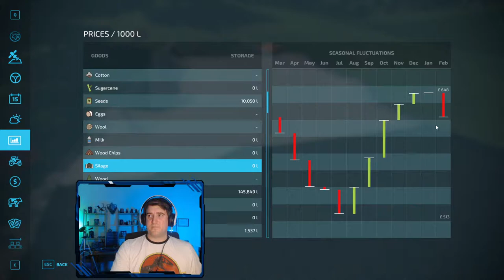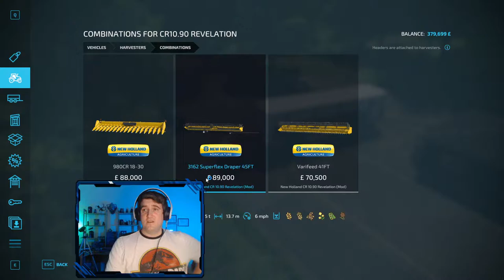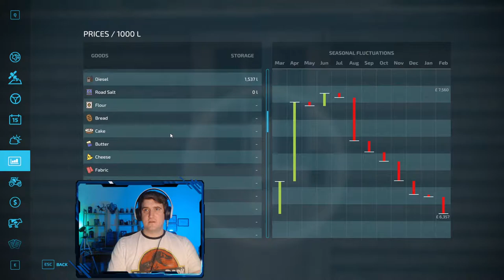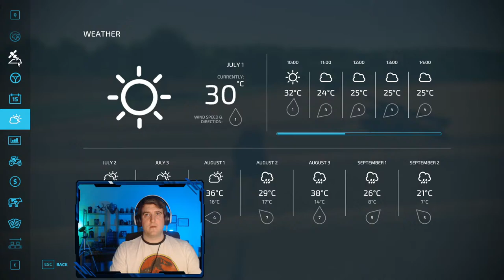Lynx Streams - Farming Simulator 2022 Challenge Mode - Episode 014 - Pay Day!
Join Lynx as he streams Farming Simulator 2022.

Mods Used:
Additional Game Settings
Adelshoven
Antonio Carraro Pack
Autoload Stock Trailer Pack
Better Contracts
Biomass Power Plant
Claas Xerion Saddle Trac Pack
Citan 15001-C-DS Multifruit Roller
Claas and Krone Baler Pack with Lizard R90
Collect 900 for Sugarcane & Poplar
Dixie Pie
Dixie Pie Greenhouse Pack
Donuts Factory
English Barn Pack
Fliegl Timber Runner Autoload Wood
GL860 Multi Planter
John Deerte CS770
Krone Swadro 2000
Leffe Abbey
Lizard Pop6x
Lumberjack
Man TGX 6x4 Tanker Truck
Massey-Ferguson 8700S
More Honey Pallet Place Options
Pallet Autoload Specialization
Potato Factory with Sub-Productions
PowerPack
Precision Farming DLC
Reisch Agrimaxx 1060 + RSDY-14
Ropa Pack by MistiCat
Siloking TrailedLine System 1000+ 4535
Silos Multi Fruit
Sleep Anywhere
Stone Crushing Lime Production
Stone Picker
Tatra Phoenix 6x6 Agro-Truck
TLX 2020 Series

Challenge Mode Rules:
1) Three day months, speed at 5x, no time changes allowed
2) All equipment must be bought at full price, no sale items
3) All fields must by analysed manually, no buying of soil data
4) A maximum of one worker at any one time and only if needed to accomplish the job
5) Not allowed to place any productions buildings that exist on the map
6) Starting with £0 and £200,000 loan, no further money borrowing allowed until loan is repaid